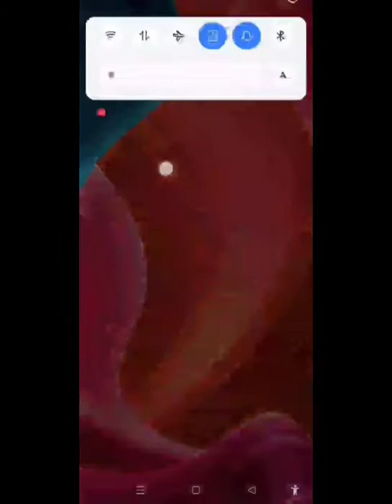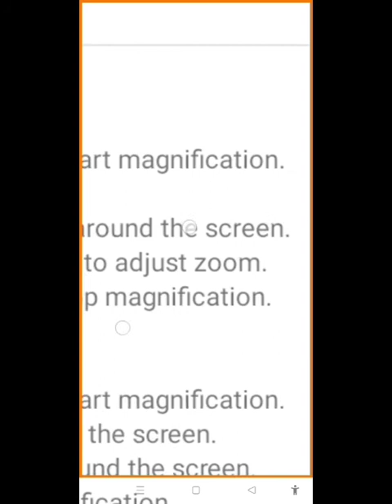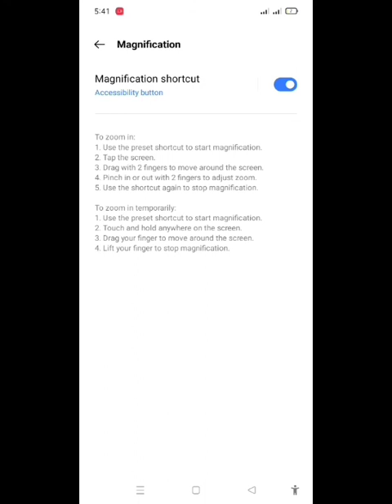mobile setengs android mobile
Mobile mobliesetengs ets
O
B
N
M
K